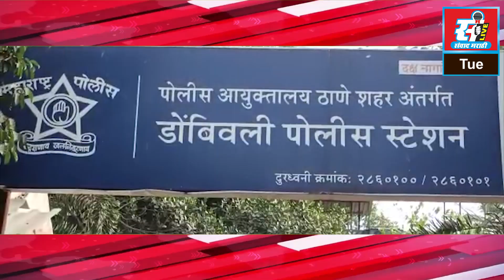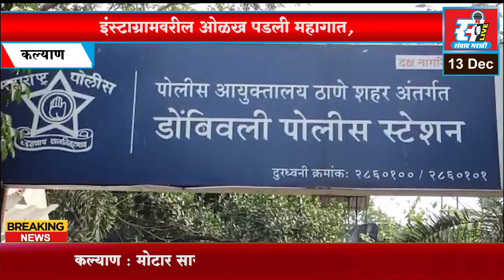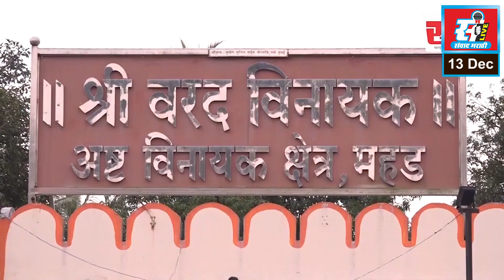संवाद मराठी LIVE | आजचे बातमीपत्र दि. 13 - 12 - 2022